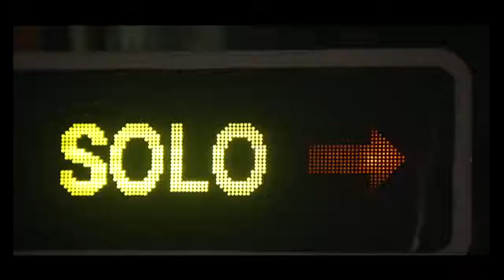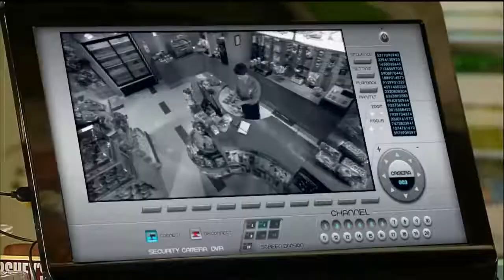CAPITULO 4 - POBRE RICO - teleseries y comedia chilena